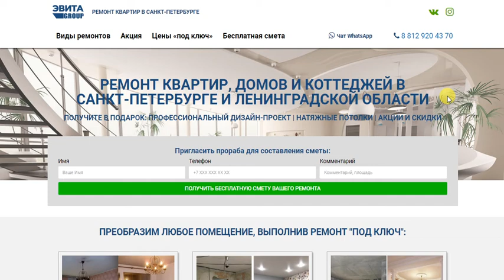Ремонт квартир, домов и коттеджей в Санкт-Петербурге и Ленинградской области